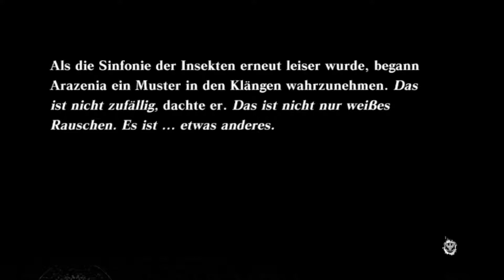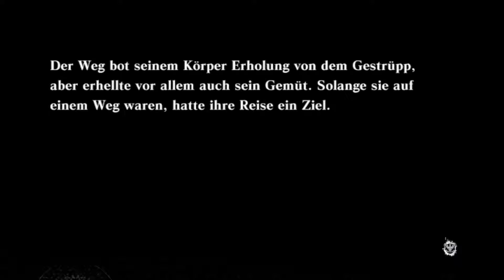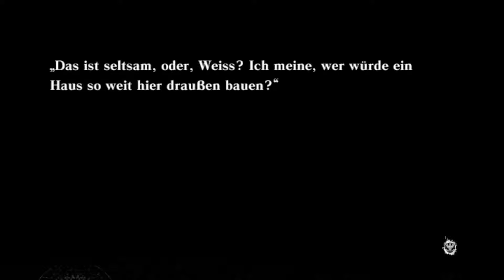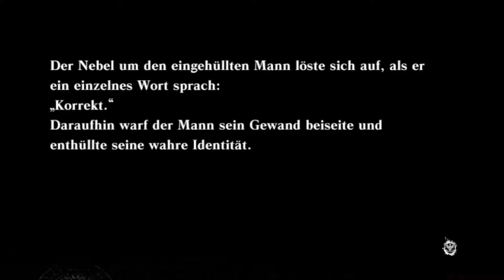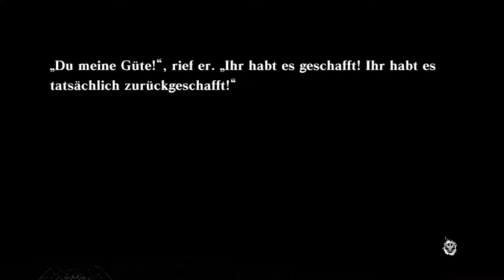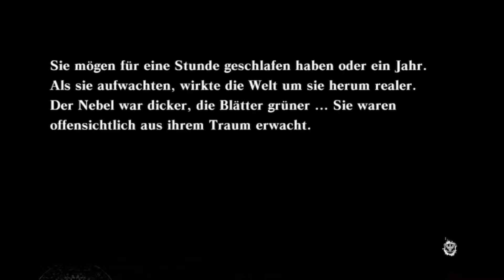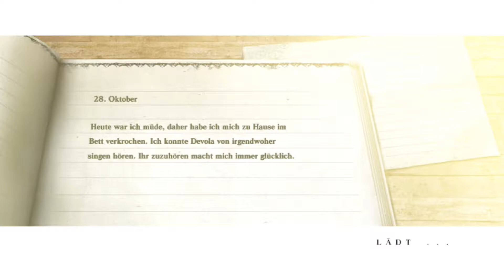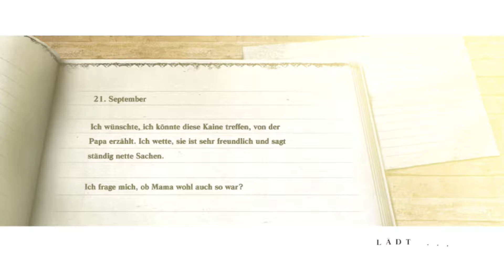Der Todestraum #17| Let´s Play Nier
Nier/ Nier Gestalt hier erhältlich :